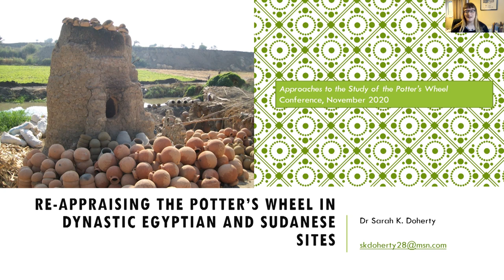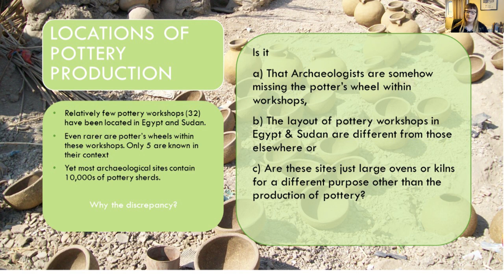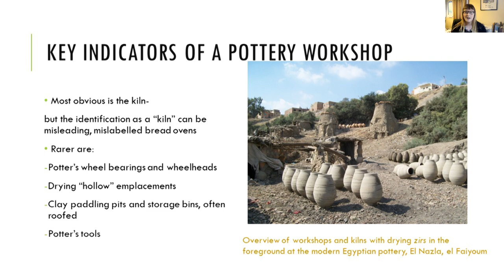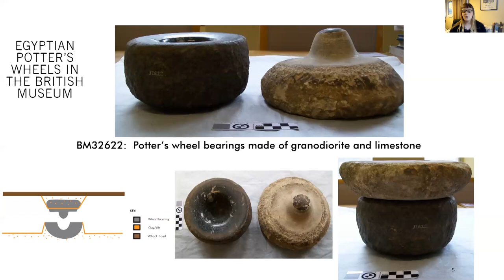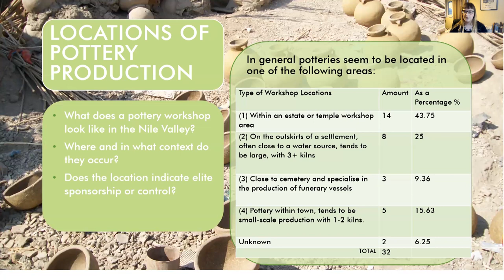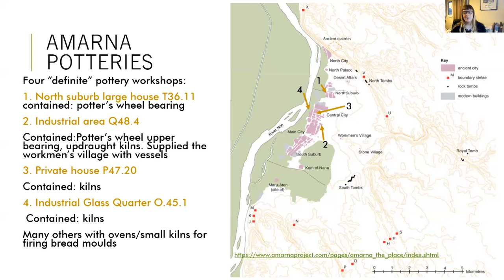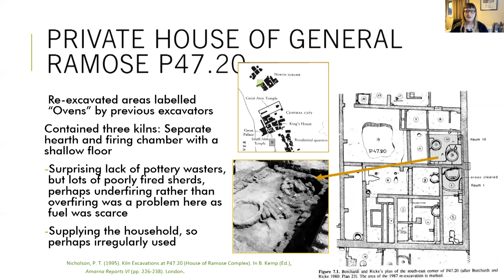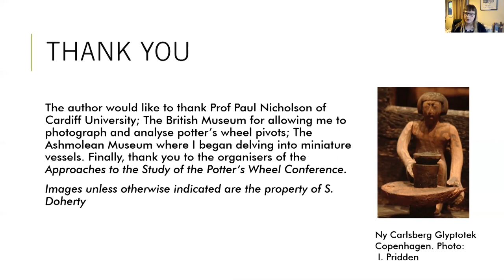1.6 Re-appraising the potter’s wheel in dynastic Egyptian and Sudanese sites (S. Doherty)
Several excavations around the Mediterranean basin have uncovered pottery workshops containing pottery wheel remnants. Investigations in Egypt and Sudan are different, where pottery workshops are identified, potter’s wheels are rare. This is despite many archaeological investigations of Middle Bronze Age settlement sites, where due to the high frequency of wheel-thrown pottery sherds one might reasonably expect to find a pottery workshop with a wheel. It is usually the existence of a kiln that is the defining characteristic. What could be the reason for this disparity in Egypt and Sudan compared to the Mediterranean basin? Is it

    a) That Archaeologists are somehow missing the potter’s wheel within workshops,

    b) The layout of pottery workshops in Egypt are different from those elsewhere or

    c) These sites are not pottery workshops, but rather just large ovens or kilns for a different purpose other than the production of pottery.

In order to address the above question, one needs to apply a criteria to determine what a pottery workshop should incorporate, and see whether there are differences between Egypt and the Levant. In a previous paper (Doherty 2020), a criteria was established. The key case study for this paper will be the site of Amarna or Tel el Amarna where the workshop criteria will be applied. Amarna is an ancient city situated about halfway between Cairo and Luxor in the El Minia province. It is known primarily as the location of the ancient city of Akhetaten, which served briefly as the capital of Egypt from around 1347–1332 BC. This site has the distinction in Egypt of containing three pottery workshops, previously described by the Amarna Project in their Reports. This paper will re-examine these workshops in Amarna and consider pottery production within the Nile Valley.